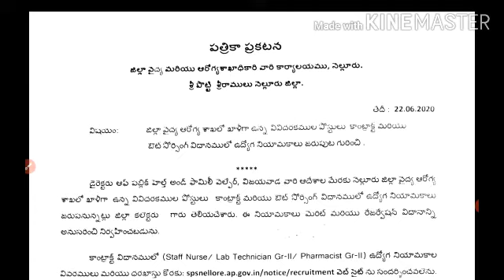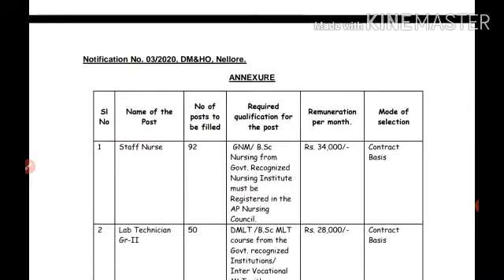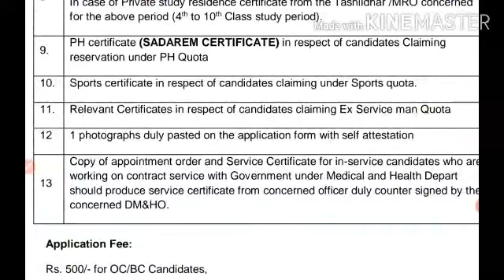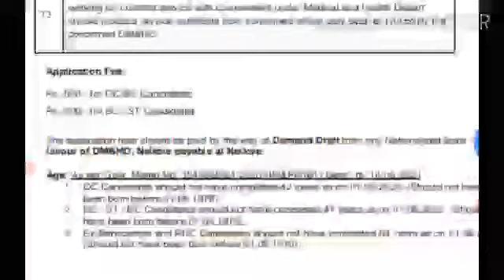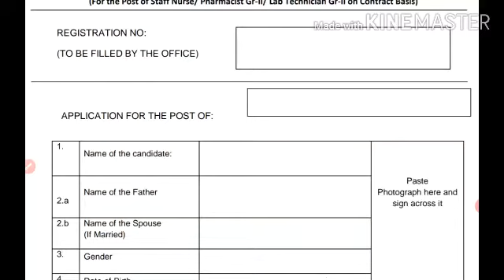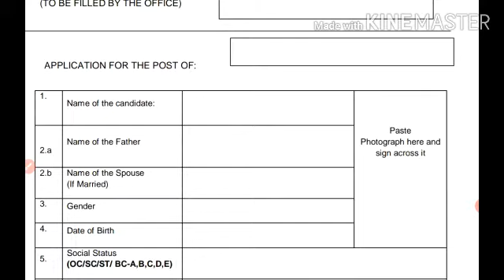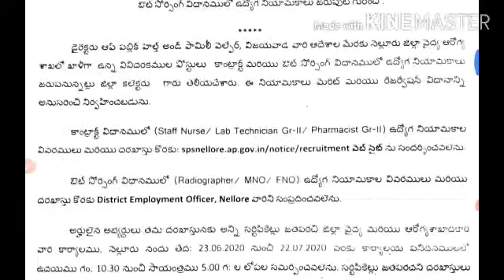SPSR Nellore district Staff Nurse, Lab-Technician, Pharmacist, Radiographer,MNO,FNO Recruitment 2020